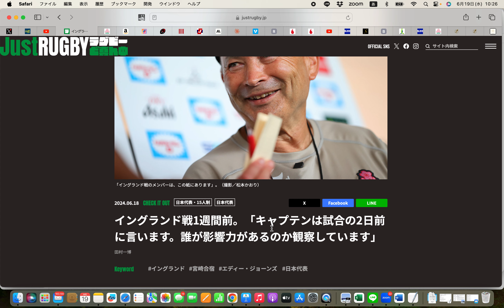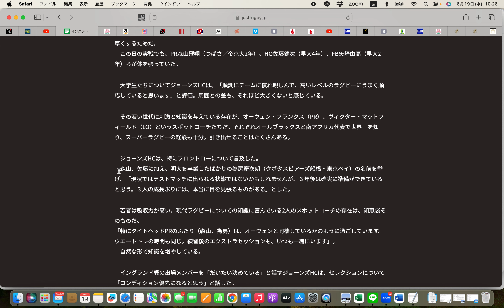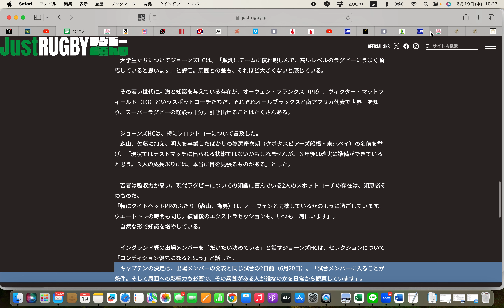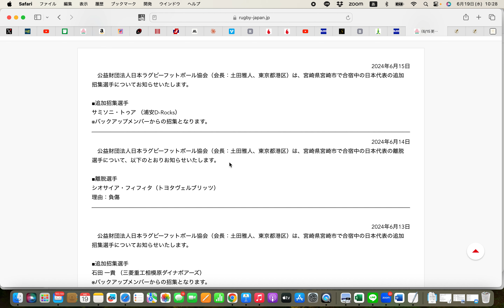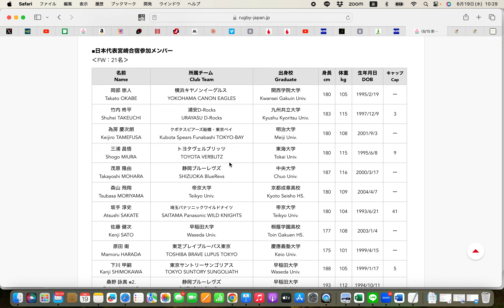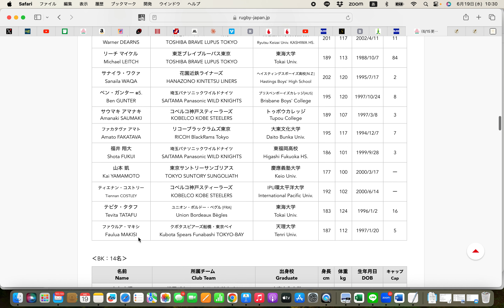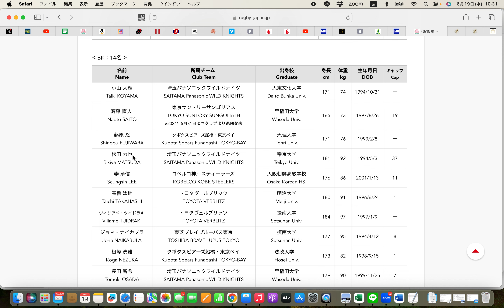【6/22迫る！】ラグビー日本代表テストマッチ 対 ‹イングランド›戦 メンバー予想してみた ※キャプテン予想も…